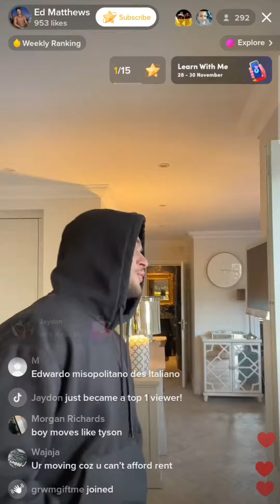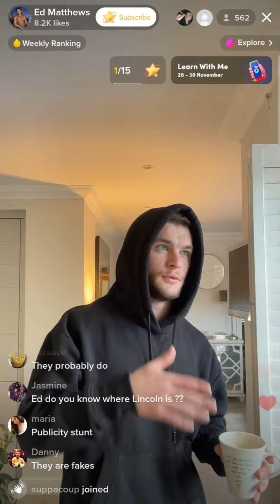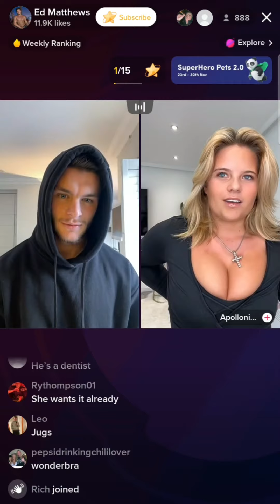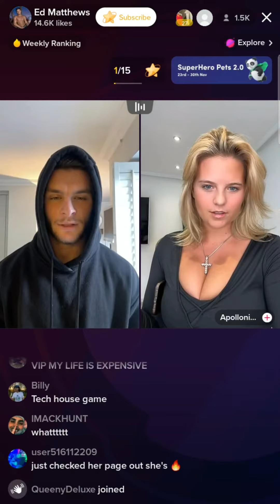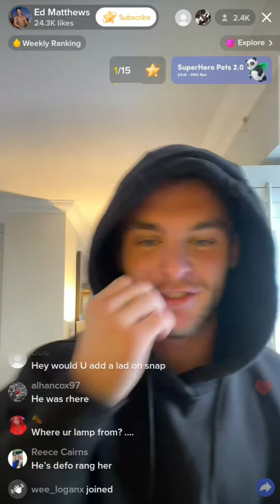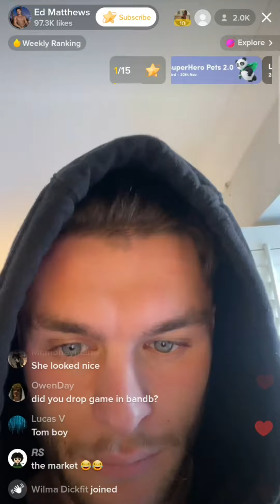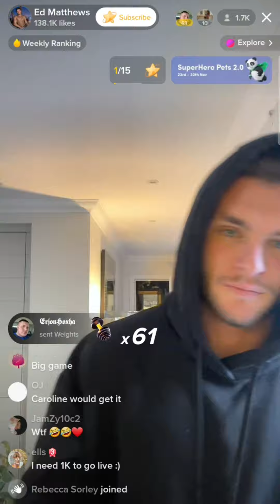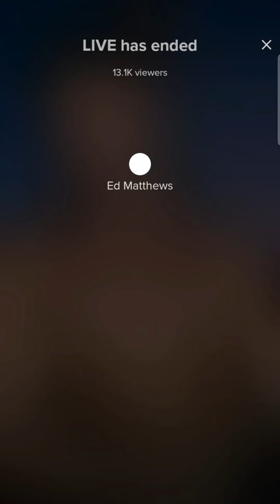EdMatthews TikTok Live 28/11/22